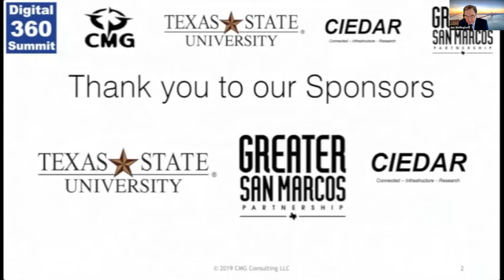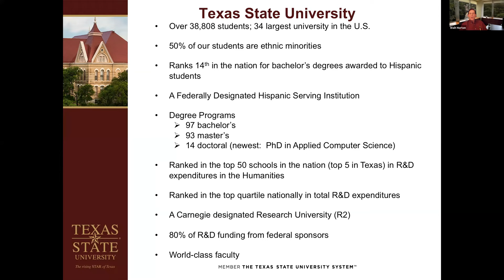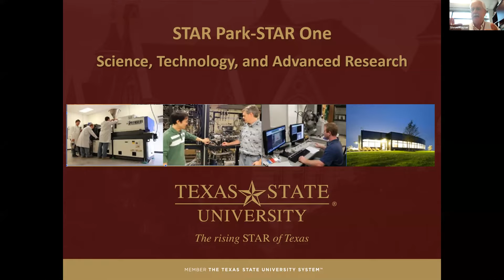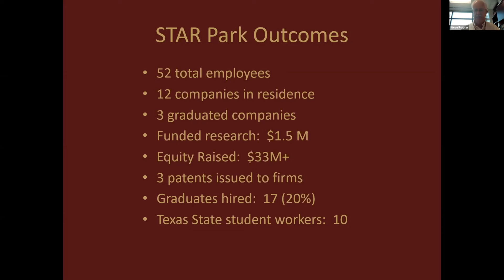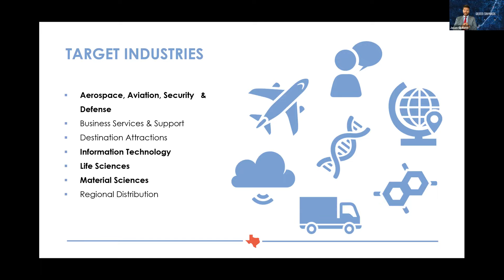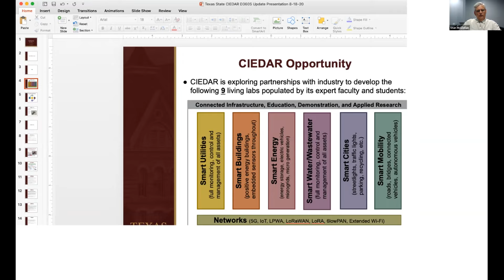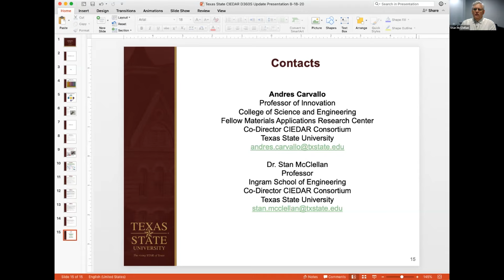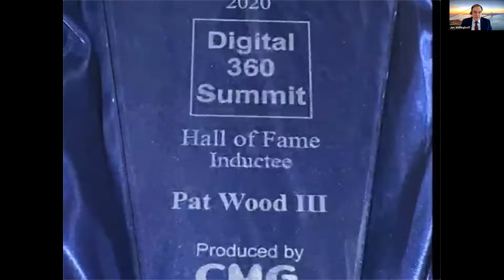D360S 2020 - TXST Research & D360S Hall of Fame Video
This the TXST Research Keynotes and D360S Hall-of-Fame Session. Listen to Dr. Walt Horton – Chief Research Officer at Texas State University, Steve Frayser - Executive Director of STAR Park at Texas State University, Andres Carvallo - Co-Director of CIEDAR Consortium, Dr. Stan McClellan - Co-Director of CIEDAR Consortium, and Jason Giulietti - President of Greater San Marcos Partnership deliver their keynotes. And then listen to Jon Wellinghoff - Former FERC Chairman and Inductee into the D360S HOF - induct Pat Wood III - Former FERC Chairman and former Texas PUC Chairman - into the Digital 360 Summit Hall of Fame.